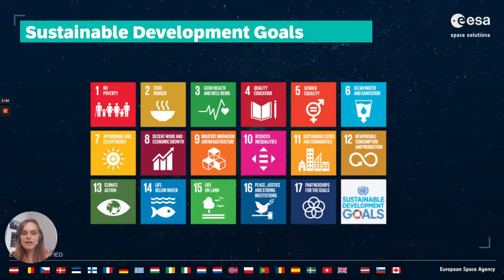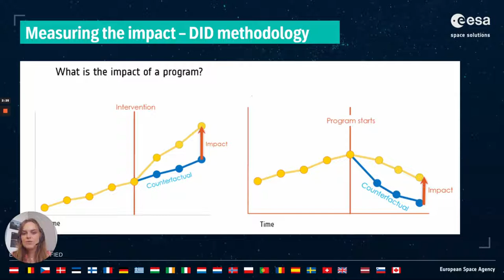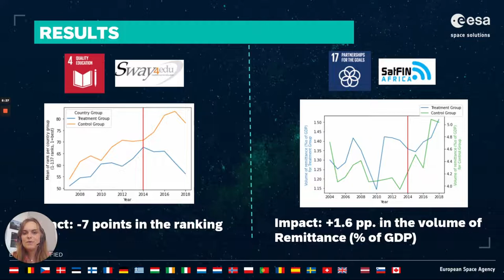Space applications in Sub-Saharan Africa have impact on Sustainable Development Goals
Suzanna and Elia studied two European Space Agency' projects in Sub-Saharan Africa that turned global challenges into business opportunities with positive impacts on Sustainable Development Goals. Sway4Edu offered an operational and human approach to improve learning, boost teacher and student IT skills, and support e-learning and internet access in rural schools via satellite ICT. SatFinAfrica enabled secure financial services like money transfers in remote areas through a satellite platform. This paper quantitatively measured the projects' impacts on SDG indicators using Difference in Difference methodology. Statistically significant effects were observed. Sway4Edu positively impacted the proportion of schools with internet access for pedagogical purposes. SatFinAfrica positively impacted the volume of remittances as a proportion of GDP. In summary, these ESA projects successfully created business opportunities while advancing sustainable development in Africa, as evidenced by their measurable positive impacts on key SDG indicators related to education, internet access, financial inclusion, and remittances.